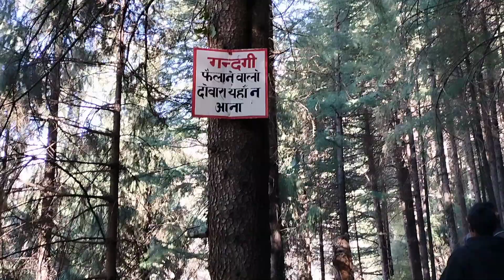jugani waterfall trek via vashist temple | manali Mall road |in just Rs 25 only